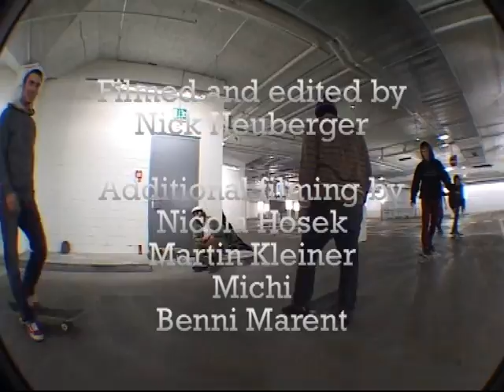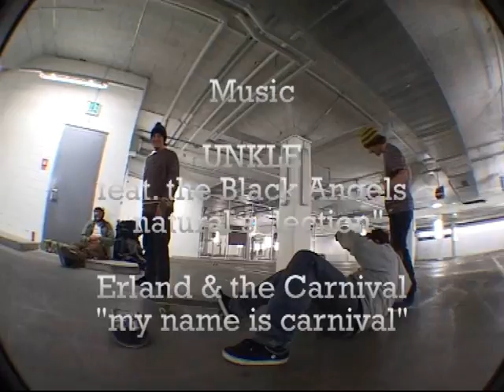Winter in Bern (2011)